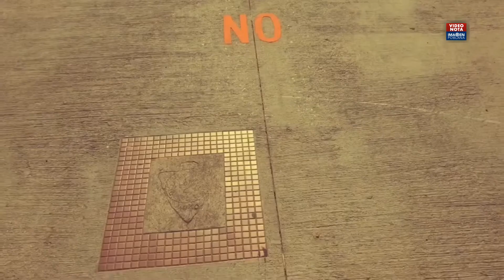Esteban Gómez-González, explorando la libertad musical